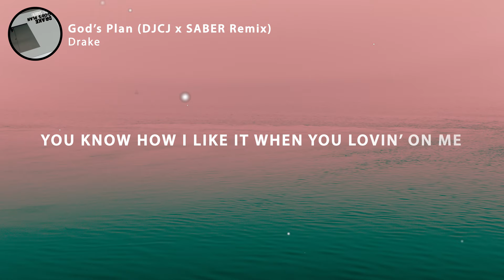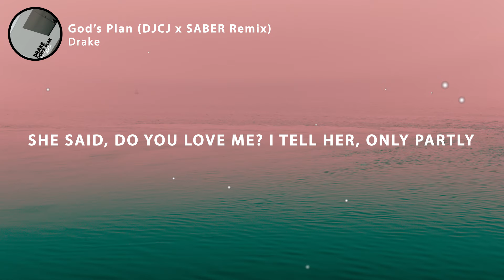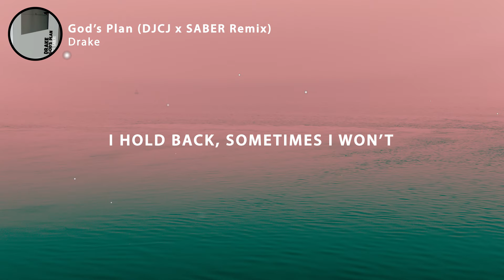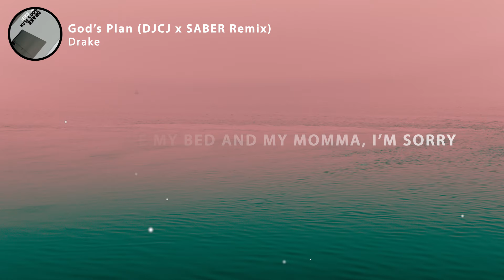Drake - God's Plan (Lyrics) DJCJ x SABER Remix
🎤 Lyrics: Drake - God's Plan (DJCJ x SABER Remix)

[Intro]
Yeah, they wishin' and wishin' and wishin' and wishin'
They wishin' on me, yuh

[Verse 1]
Don't pull up at 6 AM to cuddle with me
Yes, I see the things that they wishin' on me

[Chorus 1]
God's plan, God's plan
I hold back, sometimes I won't, yuh
I feel good, sometimes I don't, ayy, don't
I finessed down Weston Road, ayy, 'nessed
Might go down a G.O.D., yeah, wait
I go hard on Southside G, yuh, wait

[Post-Chorus]
And still, bad things
It's a lot of bad things
Bad things
Yuh, ayy, ayy

She said, "Do you love me?" I tell her, "Only partly"
I only love my bed and my mama, I'm sorry

[Post-Chorus]
Bad things
They wishin' on me, yeah